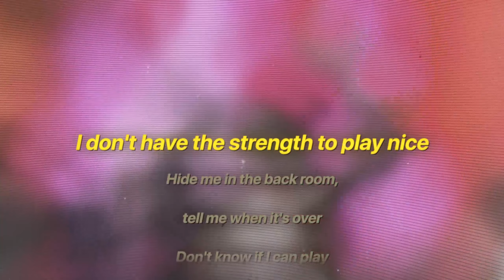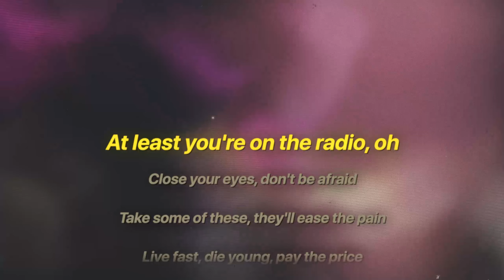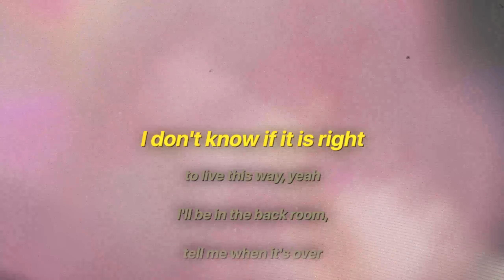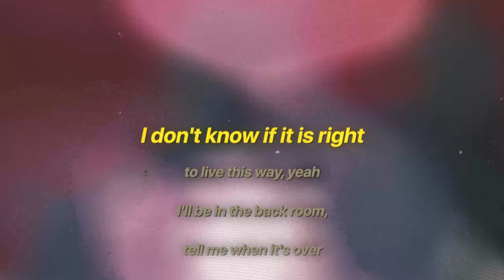Social Cues - Cage The Elephant (Lyrics)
I hope you like this video!, if you want a specific song you can put it in the comments and I make into a video! :)